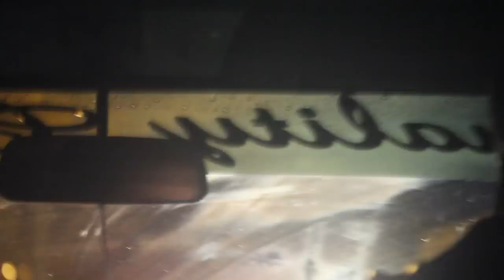Bridal Shower Kidnap Prank